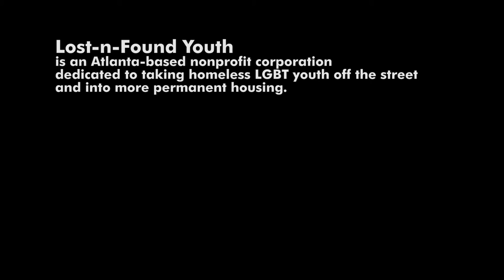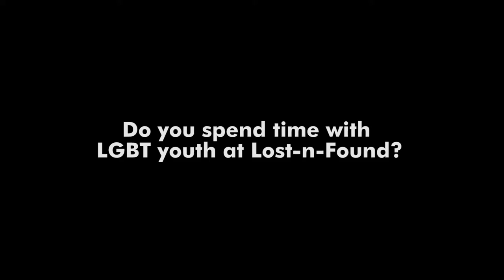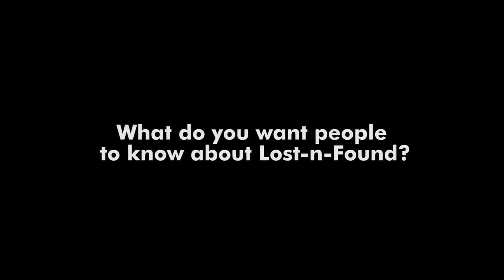SouthernStories: Ryan Peterson talks homelessness, recovery, and living with HIV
When GLAAD was in Atlanta, Georgia filming our documentary about being LGBT in the Peach State, GLAAD caught up with Ryan Peterson, a formerly homeless young gay man who talked about his experience with homelessness, recovery, and living with HIV.

Ryan works for Lost-n-Found Youth (LNFY), an Atlanta-based nonprofit corporation "whose mission is to to take homeless lesbian, gay, bisexual, and transgender youths to age 26 off the street and transition them into more permanent housing."

According to nationwide statistics, approximately 40% of homeless teens identify as LGBT. In addition to running a fundraising thrift store, LNFY operates a Youth Center, 6-bed 90 day housing facility, 3-6 month host home program, and 24/7 hotline at .

LNFY helped Ryan through drug addiction and homelessness. He is now on the road to recovery and in the process of helping fellow LGBT youth in need of love and support.

GLAAD's work in the South is a part of GLAAD's Southern Stories program, which aims to amplify the voices of LGBT people and allies in the U.S. South.

In June, 2015, GLAAD released a documentary that GLAAD filmed in-house called "GLAAD Presents: State of Change--Georgia" about the LGBT people and allies making a difference for LGBT acceptance in Georgia. Lost-n-Found Youth and Ryan were also featured in this documentary. Watch the documentary here:

Video: Filmed by Claire Pires
Editing: Edited by Courtney Scialdone & Claire Pires